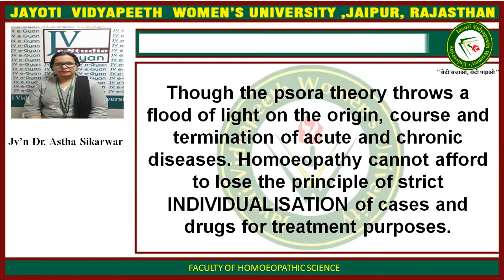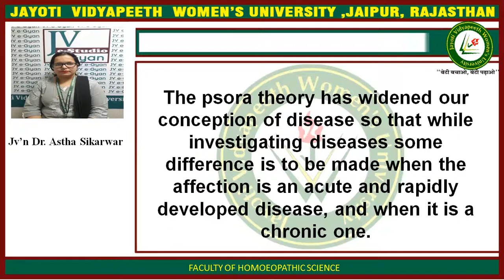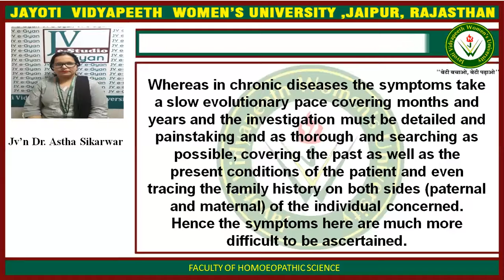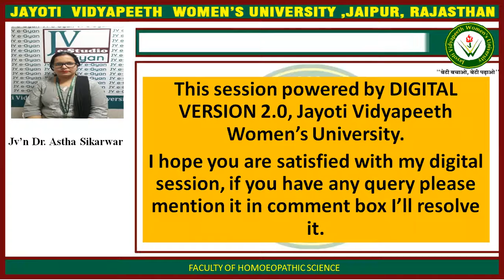JAYOTI VIDYAPEETH - Aphorism 82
FACULTY NAME- JV'n DR. ASTHA SIKARWAR
Aphorism 82